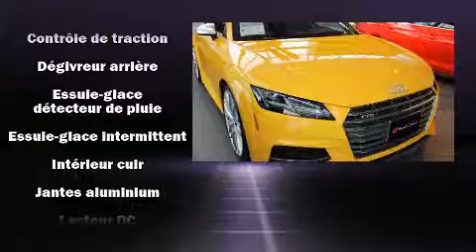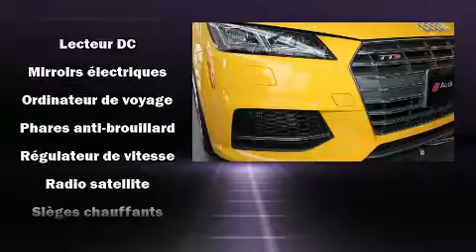2017 Audi TTS TTS NAVIGATION++ in Saint-Laurent, QC H4T 1A1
Audi Prestige
5905, route Transcanadienne

Nous avons tout un spécial sur l'Audi TTS 2017. Affichant moins de 1000 km au compteur, cette auto affiche une consommation de carburant de 11 litres aux cent kilomètres. Lors de sa conception, audi a mis sa tenue de route et son caractère sportif au centre de ses priorités. Grâce à la souplesse de son efficace moteur 4 cylindres, les passages de vitesses se font tout en douceur, vous bénéficierez aussi d'une expérience de conduite confortable et prévisible. Sa suspension bien calibrée et couplée à une système de contrôle de la stabilité procure un superbe agrément de conduite, tant en conduite dynamique que tranquille. Audi a mis la priorité sur le confort et le style en incluant: l'ouverture automatique de la glace du conducteur, une télécommande intégrée d'ouvre-porte de garage, le siège conducteur à commande électrique, le rétroviseur central avec fonction antiéblouissement automatique, un afficheur de la température extérieure, système de localisation GPS, et un régulateur de vitesse. Audi a mis la sécurité des occupants au coeur de ses préoccupations avec les équipements suivants: coussins gonflables à l'avant avec détecteur de poids du passager, rideaux gonflables pour protéger la tête, système antipatinage, système d'assistance au freinage, un avertisseur d'urgence, et freins à disque aux 4 roues avec antiblocage. Les essuie-glaces à balayage intermittent se mettent automatiquement en marche dès la première goutte de pluie. Venez profiter d'une agréable expérience d'achat: nous avons de l'humour et nous offrons toute l'information qui vous permettra de prendre une décision éclairée, sans pression. N'hésitez pas à nous appeler.